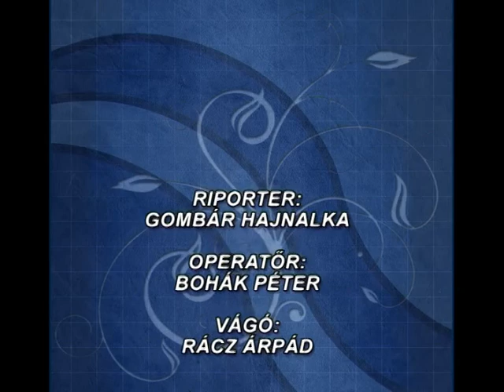Garbonciás Péter, a dalnokvándor - Szarvasi Vízi Színház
Huzella Péter műsora
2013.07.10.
A Körös Televízió felvétele